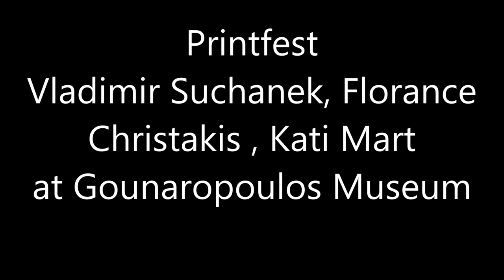Printfest, "VLADIMÍR SUCHÁNEK, SMOOTH & TΡΑΚΑ", Gounaropoulos Museum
Στο πλαίσιο του 4ου Φεστιβάλ Χαρακτικής και Εκτυπώσεων της Αθήνας το Μουσείο Γ. Γουναρόπουλου παρουσιάζει δύο εκθέσεις:

VLADIMÍR SUCHÁNEK: Η έγχρωμη γλώσσα της λιθογραφίας (10 Οκτωβρίου – 10 Νοεμβρίου 2018)
Η έκθεση πραγματοποιείται σε συνεργασία με την Πρεσβεία της Τσεχικής Δημοκρατίας στην Αθήνα και περιλαμβάνει περίπου πενήντα έγχρωμες λιθογραφίες του Vladimír Suchánek, μεταξύ των οποίων και μία συλλογή Ex Libris,  οι οποίες προέρχονται από την καλλιτεχνική του  δημιουργία των τελευταίων είκοσι πέντε ετών.

SMOOTH & TΡΑΚΑ : Φλοράνς Χρηστάκη και Κάτι Μαρτ (2 - 31 Οκτωβρίου 2018)
Η έκθεση παρουσιάζει το έργο των χαρακτριών Φλοράνς Χρηστάκη και Κάτι Μαρτ, μιας Γαλλίδας και μιας Γερμανίδας, αντίστοιχα, οι οποίες ζουν και εργάζονται στην Ελλάδα τις τελευταίες δεκαετίες. Καθεμιά τους προσεγγίζει, μέσα από την προσωπική της αντίληψη και τη δική της πειραματική εικαστική γλώσσα, τον ελληνικό πολιτισμό και τη ζωή στην Ευρώπη.